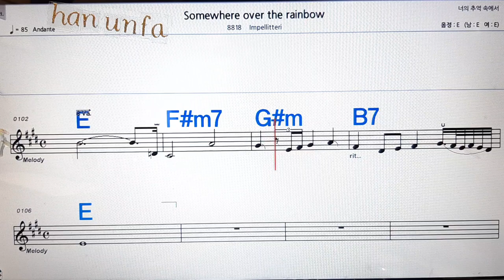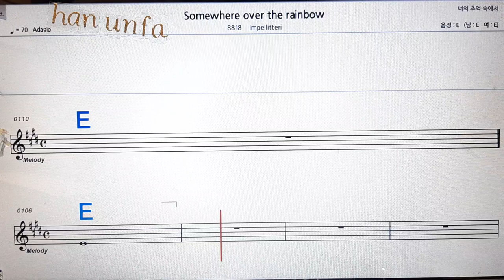Somewhere over the rainbow/Impellilteri💋노래방, 통기타 , 코드 큰악보, 가라오케, 반주💖Karaoke, Sheet Music, Chord, MR